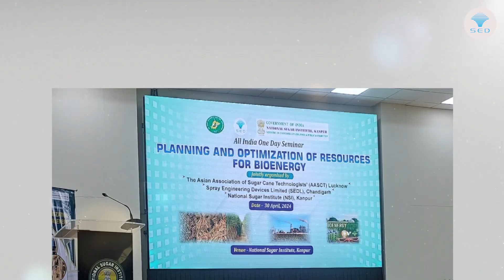Planning and Optimization of Resources for Bioenergy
"Discover why sugar experts are advocating for a shift to ethanol production from non-food feedstock! Join us as we delve into the insightful discussions from the recent NSI seminar. Learn why this emphasis is crucial for ensuring a sustainable and uninterrupted ethanol supply chain. Don't miss out on this important conversation shaping the future of bioenergy!"